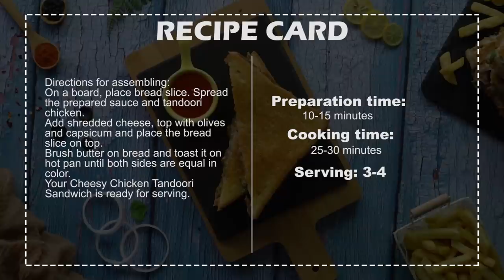Tandoori Chicken Sandwich Recipe By SooperChef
Spice up your sandwich by making Tandoori Chicken Sandwich with a very unique notion and delectable taste. Delicious tandoori chicken dipped in mayo sauce and served with cheese is perfect combo for your taste buds. Try out this yummilicious Chicken Sandwich and share your feedback with us.
Tandoori Chicken Sandwich
Ingredients for Tandoori Masala:
Nutmeg powder 1 tsp
Dry ginger powder 1 tbsp
Cinnamon stick (3 inch) 3
Black pepper corn 1 tbsp
Ingredients for Chicken Marination:
Chicken boneless chunks 2 kg
Ingredients for Mayo Sauce:
Mayo 1 cup
Mustard paste 1 tsp
Red chili sauce 1 tbsp
Ingredients for Tandoori Chicken Preparation:
Onions (chopped) 1 cup
Marinated chicken
Coal (for smoke)
Oil (for smoke) 1/2 tsp
Foil aluminum (for smoke)
Ingredients for Sandwich assembling:
Sandwich bread (as required)
Tandoori chicken as required
Mayo sauce as required
Cheddar cheese (shredded) as required
Black olives as required
Capsicum (chopped) as required
Butter (for brushing)
Directions for Tandoori masala preparation:
Blend well until it’s in the powder form and keep it aside.
Directions for Chicken marination:
Now in a bowl, add small chicken chunks, tandoori masala and yogurt. Mix well and keep it aside for 15 mins.
Directions for Mayo Sauce preparation:
Now in a bowl, add mayo, mustard paste, red chili sauce, honey, black pepper powder and salt. Mix well and your sauce is ready.
Directions for Tandoori chicken preparation:
Now in a pan, add oil. When heated up, add chopped garlic and sauté for 1 min.
Now, add the chopped onion and cook for almost 2-3 mins until translucent.
Now add marinated chicken and cook for almost 8-10 mins or until the water dries.
Place aluminum cup in the middle of the pan and put coal in it. Put oil on coal and cover with lid for 30 seconds.
Remove the lid and your tandoori chicken is ready. Set aside.
Directions for assembling:
On a board, place bread slice. Spread the prepared sauce and tandoori chicken.
Add shredded cheese, top with olives and capsicum and place the bread slice on top.
Brush butter on bread and toast it on hot pan until both sides are equal in color.
Your Cheesy Chicken Tandoori Sandwich is ready for serving.
Preparation time: 10-15 minutes
Cooking time: 25-30 minutes
Serving: 3-4